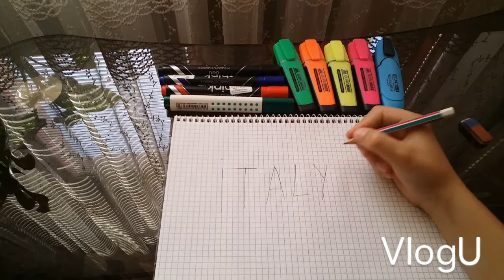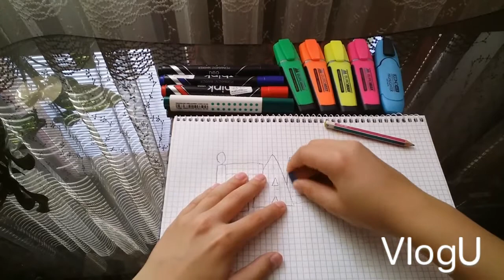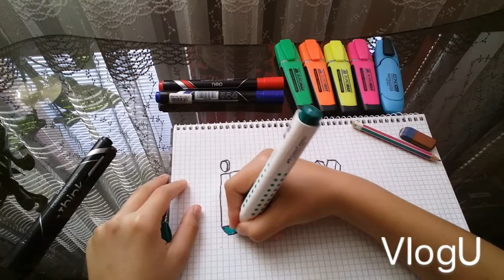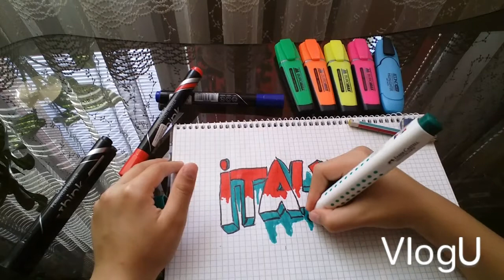How to draw word ITALY in graffiti!